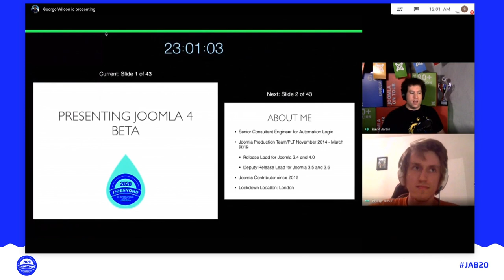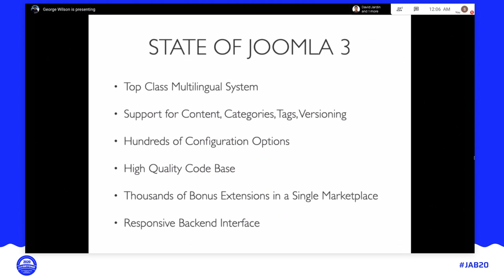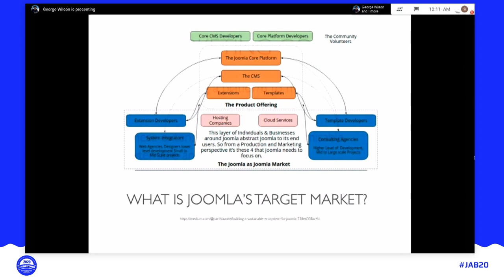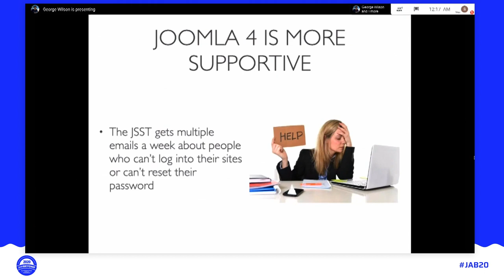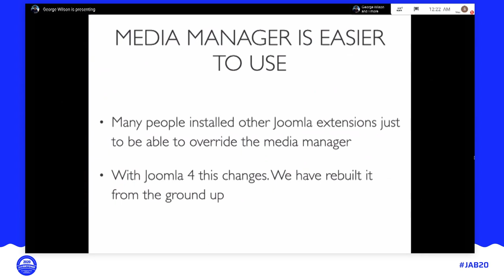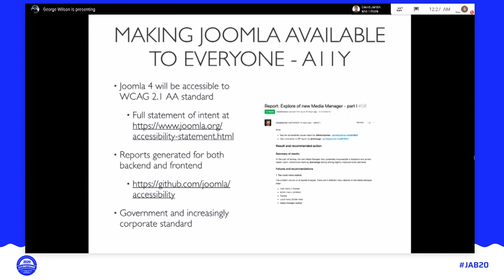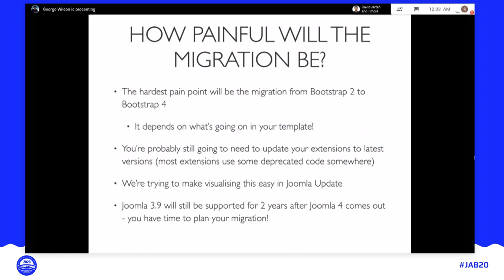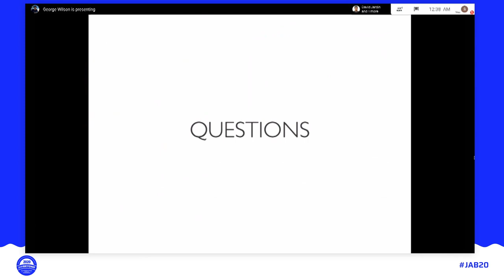JAB20 – Presenting Joomla 4 Beta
By George Wilson